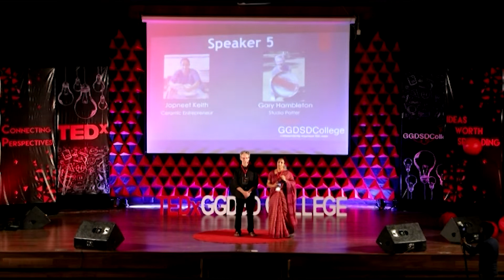Reviving the Ancient Art | Japneet and Gary Keith and Hambleton | TEDxGGDSDCollege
Garry Hamelton and Japneet Keith in their talk discuss the various aspects of pottery, an ancient art whose glory is fading away due to the era of modernisation. They talk about how the century old art of pottery was dying out because of the extensive fuel consumption and pollution, and how their persistence and hard work lead them to passionately work towards creating an alternative, which saves 75% fuel and thus, the bread and butter of families that are out of business because of the ban on local potters. These philanthropic artists share their journey, from two different countries towards one single noteworthy success story. Japneet Keith, an artist, sculptor, curator, designer and on the whole, a gift to the world, is a graduate from NID, Ahmedabad. Having set up her own studio in 2010, she has been creating and curating pottery for a long time now. She has been imparting her extensive knowledge of the same through conducting various workshops for people all over the world.
Apart from that she is a travel enthusiast and likes to explore and experience different cultures and thus apply them in her work.

Where she is an art creator, and so is our other speaker Gary Hambleton Studio Potter, who is a master of pottery and elite techniques. Born in the UK and immigrated to Australia, he has done a significant amount of work in India as well as Australia.
His work times back to the year 1988, where it all began in 2004 when he shifted to Nepal for the love of mountains and since then, he has been conducting various workshops in India and learning the ways of clay through teaching and exploring. This talk was given at a TEDx event using the TED conference format but independently organized by a local community.